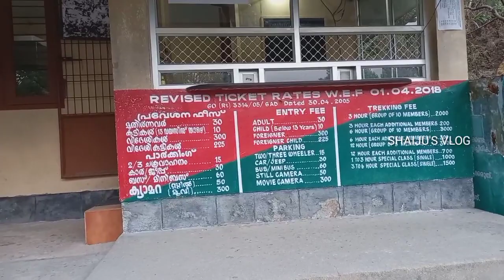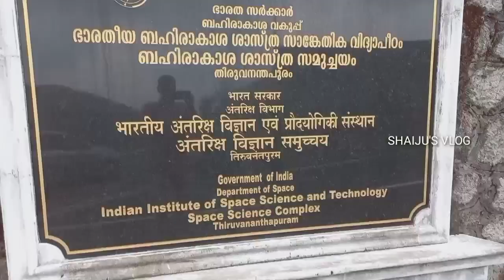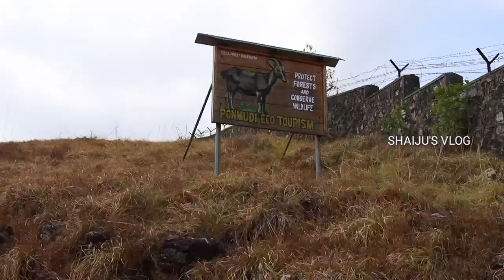ponmudi Hills |Thiruvananthapuram Tourist place | kerala tourisam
Ponmudi Trip Trivandrum

Top hight 3600 feet

Route  vithura to ponmudi

ticket       . 30 rs
children   . 10 rs
വിദേശി  . 300
children  . 225

parking.

two veeler  .15 rs
car                 30 rs
bus               .60 rs

Camara

still                .50 rs
movie            .300rs